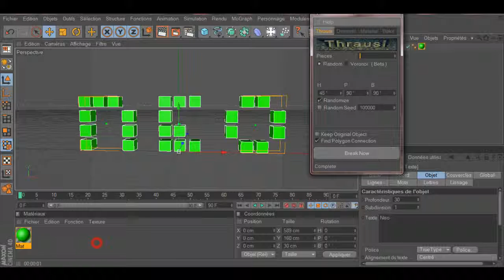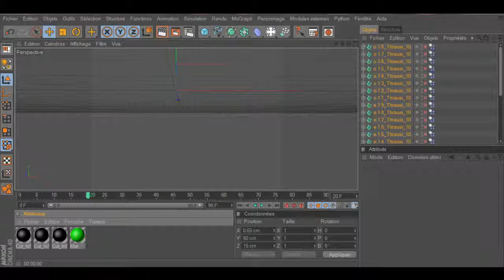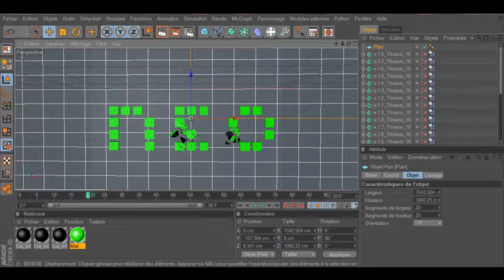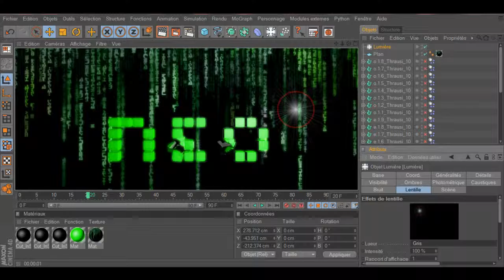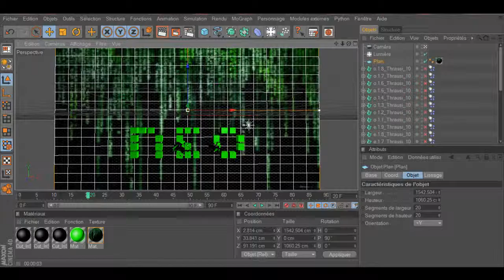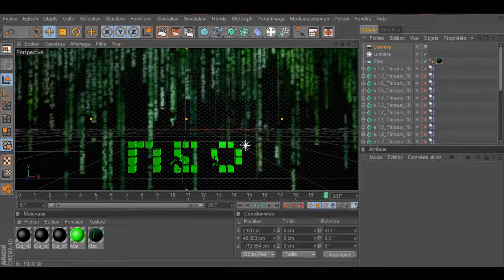speed art pour NEO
Ce logo a été fait sur demande de néo

Vous voulez une intro ; un logo

Skype: pokedu22 ou Izeo